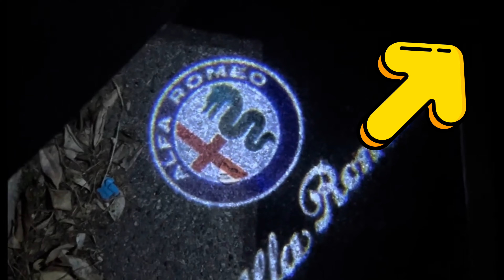Modding auto - luci delle portiere - sostituzione lenti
Sostituzione delle lenti sulle
luci delle portiere

Kit luci complete